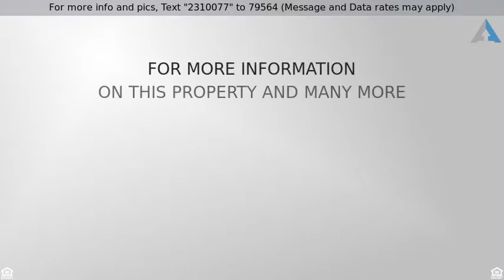Priced at $249,900 - 3974 Utah Street, St Louis, MO 63116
Fee simple Victorian Townhouse.

Fee simple Victorian Townhome on the desirable Utah St in Tower Grove Heights has been designed with entertaining in mind.  Walking in you are greeted with exquisite craftsmanship in finishes with an open floor plan, high ceilings, exposed brick and tons of lighting, this home has it all! The kitchen is updated with stainless appliances, granite counters, tons of cabinet space and views of the dining and living room area. The main floor half bath complete this floor. Upstairs is home to 2 bedroom ensuites w/ granite counters and tile floor. Both beds have large walk in closets. The 2nd floor laundry make those unwanted trips to the basement a thing of the past. Oversized 1 car garage space. Minutes from Tower Grove Park and S Grand blvd and all the shops and amenities available. Do not miss your opportunity to own this Tower Grove Heights gem.